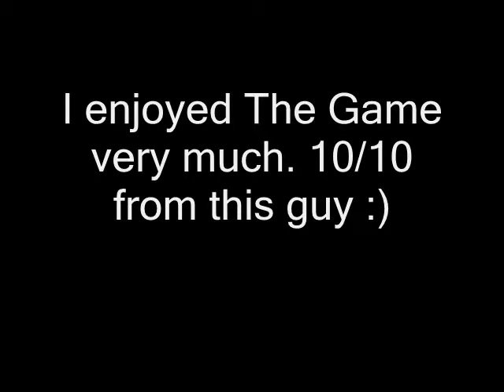Batman Arkham City Video Update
Picked up my Copy of Batman: Arkham City. I've been waiting for this game asince it was announced. And I enjoyed it :D